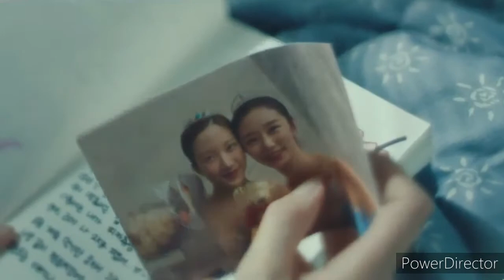Ha jin & Seo yeon ''How we come to this ? ''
Turn the CC on :)

k-drama: Find me in your memory
Song: Come to this - Natalie Taylor